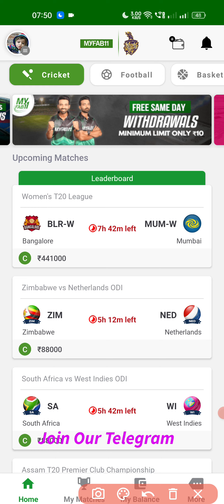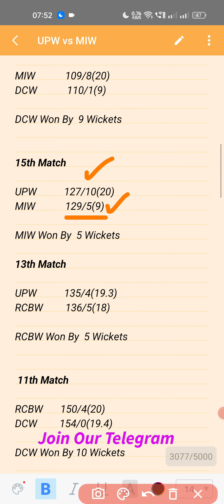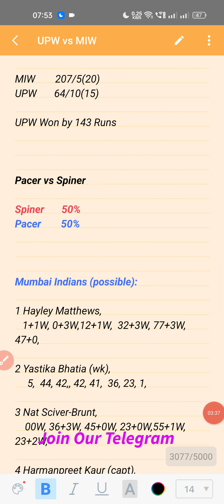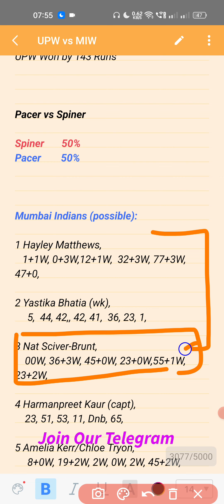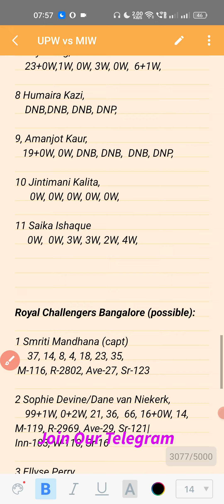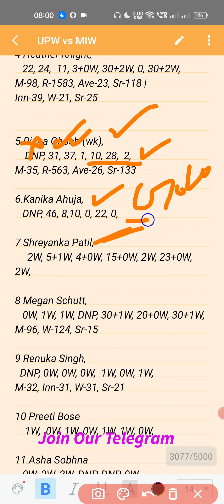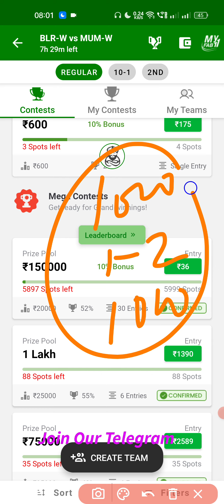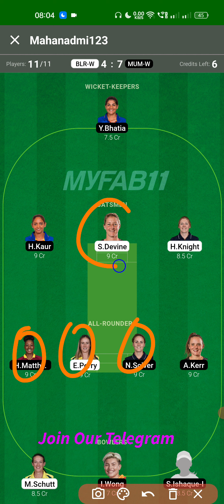rcb w vs mi w Dream11 Prediction | rcbw vs miw |rcb w vs mi w today match Prediction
Dream11

Dream11 Team

Dream11 Prediction

T20 WPLT20

T20 Women Premier League

T20 Match

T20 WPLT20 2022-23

T20 Women Premier League 2022

T20 Women Premier League news

National  Cricket Stadium

Rcb w vs mi w T20

Rcb w vs mi w match

Rcb w vs mi w dream11

Rcb w vs mi w match live

Rcb w vs mi w T20 Women Premier League

Rcb w vs mi w match news

Rcb w vs mi w match info

Rcb w vs mi w match information

Rcb w vs mi w dream11 team today

Rcb w vs mi w team preview

Rcb w vs mi w rj raunac

Rcb w vs mi w

Rcb w vs mi w WPLT20 match

WPLT2022 today

Rcb w vs mi w WPLT20 Match Team

Today Rcb w vs mi w

Today Rcb w vs mi w dream11

Today Rcb w vs mi w dream11 prediction

Royal challengers Bangalore  women vs mumbai indians women

 Royal challengers Bangalore  vs mumbai indians women dream11

Royal challengers Bangalore  vs mumbai indians women Dream11 Team

Rcb w vs mi w match pitch Report

Rcb w vs mi w T20 match stats

Rcb w vs mi w match records

Rcb w vs mi w aakash Chopra

Rcb w vs mi w T20 Match Swot analysis

Rcb w vs mi w T20 8th T20 Match

T20 2nd Match Rcb w vs mi w dream11

10th T20match

WPLT20 10 Match Rcb w vs mi w

WPLT20 Live

WPLT20 Highlights

Rario

Dream11 D3

Rcb w vs mi w Playing11

1. Some contents are used for educational purpose under fair use. copyright disclaimer under section 107 of the copyright act 1976, allowance made for "fair use" for purpose such a criticism, comment, news, reporting, teaching, scholarship, and research. fair use is a use permitted b copyright statute that might otherwise infringing.

2. the prediction Shown in the videos are my thoughts and thinking based on my experience and you are not force to adapt the game and you are free to print your own

3. this game involves an element of financially risk and maybe adjective dot please play responsible and at your own risk